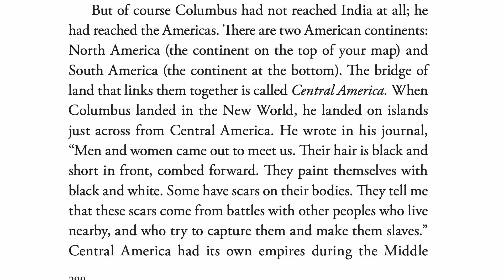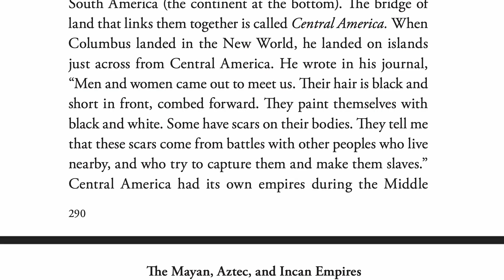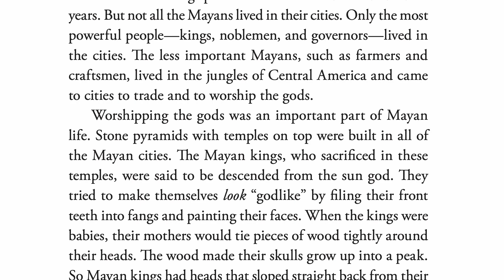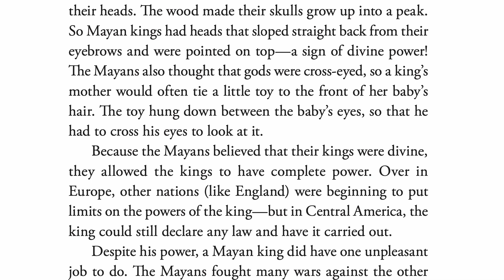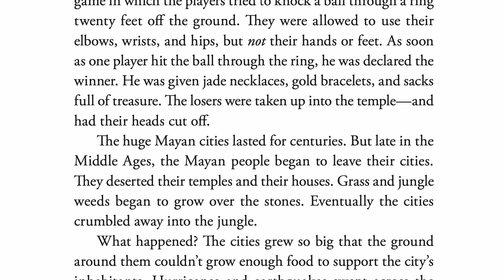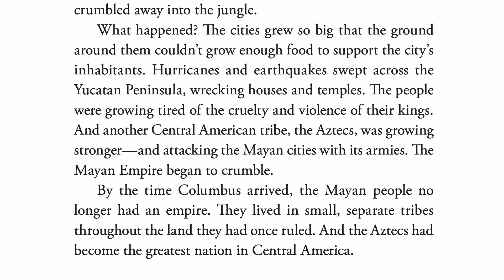The Story of the World - Volume 2 - The Middle Ages - Ch. 32.1 The Mayans of Central America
The Story of the World - Volume 1: Ancient Times Playlist The Story of the World - Volume 2: Middle Ages Playlist